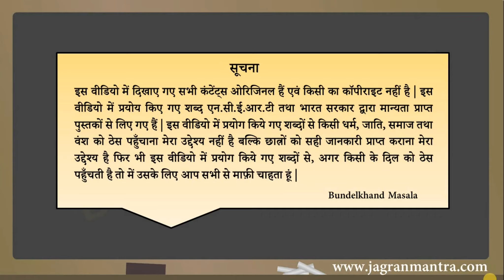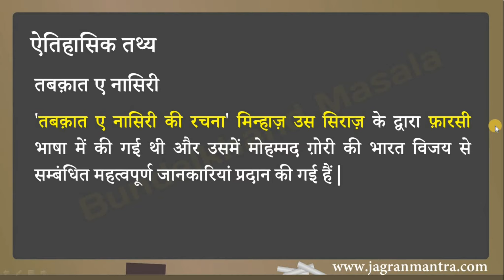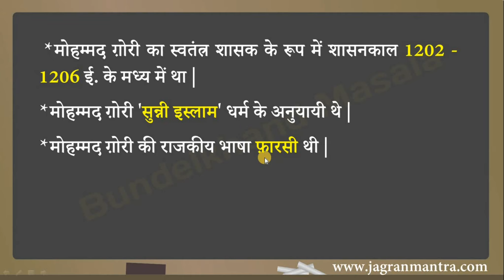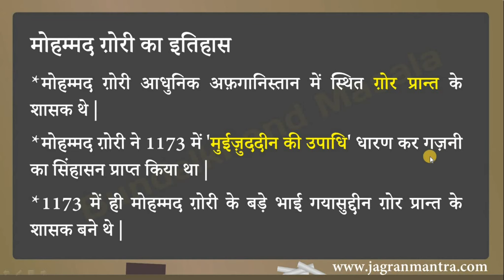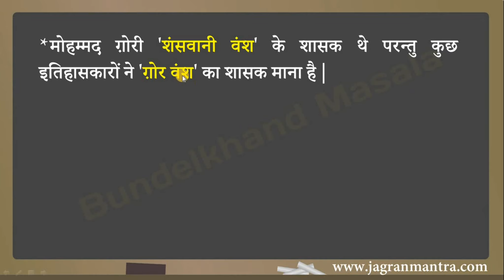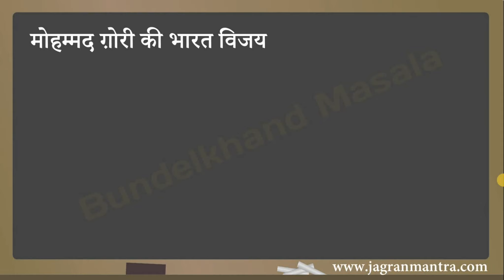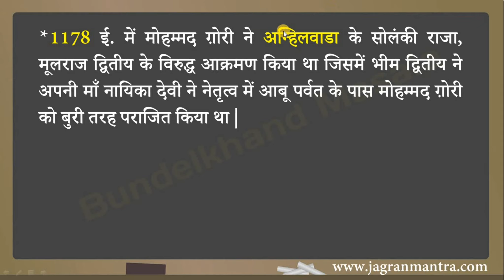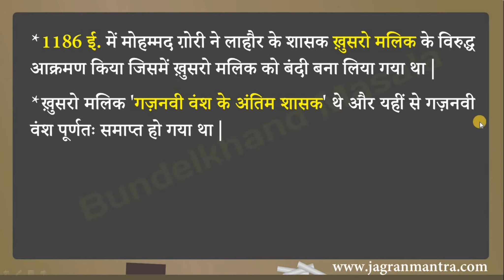[56] - मुहम्मद गोरी का इतिहास | Muhammad Ghori Ka Itihas | Mohammed Ghori History in Hindi ☪️🏹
'मुहम्मद गोरी का इतिहास'

इस वीडियो में मोहम्मद गौरी का संपूर्ण इतिहास विस्तार से पढ़ाया गया है । मोहम्मद गौरी अफगानिस्तान के गौर प्रांत का शासक था जो भारत में लूटपाट करने के उद्देश्य से आया था परंतु यहां पर अत्याधिक धन मिलने के कारण उसने भारत में इस्लामिक सत्ता की नींव रख दी थी । मोहम्मद गौरी के साथ कुतुबुद्दीन ऐबक और बख्तियार खिलजी भी भारत आए थे मोहम्मद गौरी के जाने के बाद दोनों ने भारत में बहुत लूटपाट मचाई और गुलाम वंश की स्थापना की । मोहम्मद गौरी का जन्म 1150 में अफगानिस्तान के गौर प्रांत में हुआ था । मोहम्मद गोरी प्रारंभ में स्वतंत्र शासक नहीं था बल्कि अपने बड़े भाई गयासुद्दीन के अधीन शासक था लेकिन 1202 में गयासुद्दीन की मृत्यु के बाद मोहम्मद गौरी स्वतंत्र हो गया और उसने उसी समय सुल्तान की उपाधि धारण करके एक स्वतंत्र शासक के तौर पर शासन करना शुरू कर दिया था । मोहम्मद गौरी का इतिहास मिनहाज उस सिराज की पुस्तक तबकात ए नासिरी में मिलता है और इसके अलावा पृथ्वीराजरासो में भी मोहम्मद गौरी का इतिहास मिलता है ।

اس ویڈیو میں محمد گوری کی پوری تاریخ کو تفصیل سے پڑھایا گیا ہے۔  محمد گوری افغانستان کے صوبہ گور کے حکمران تھے جو لوٹ مار کے مقصد سے ہندوستان آئے تھے لیکن یہاں بڑی رقم کی وجہ سے انہوں نے ہندوستان میں اسلامی اقتدار کی بنیاد رکھی۔  قطب الدین ایبک اور بختیار خلجی بھی محمد گوری کے ہمراہ ہندوستان آئے تھے۔  محمد گوری 1150 میں افغانستان کے صوبہ گور میں پیدا ہوئے تھے۔  محمد غوری ابتدا میں ایک آزاد حکمران نہیں تھا بلکہ اپنے بڑے بھائی غیاث الدین کے ماتحت ایک حکمران تھا لیکن 1202 میں غیاث الدین کی وفات کے بعد ، محمد غوری آزاد ہوا اور اس نے اسی وقت سلطان کا منصب ایک آزاد حکمران کے طور پر فائز کیا۔  تھا۔  محمد گوری کی تاریخ منہاج میں پائی جاتی ہے کہ سراج کی کتاب تبت ای ناصری اور اس کے علاوہ پرتھویراجاراسو میں بھی محمد گوری کی تاریخ موجود ہے۔

'Muhammad Ghori Ka Itihas' and 'Mohammed Ghori History in Hindi'

The entire history of Mohammad Gauri is taught in detail in this video.  Mohammad Gauri was the ruler of the Gaur province of Afghanistan who came to India with the aim of looting but due to the huge amount of money here, he laid the foundation of Islamic power in India.  Qutubuddin Aibak and Bakhtiyar Khilji also came to India along with Mohammad Gauri. After Mohammad Gauri left both of them created a lot of looting in India and established the Ghulam dynasty.  Mohammad Gauri was born in 1150 in Gaur province, Afghanistan.  Mohammad Ghori was not initially an independent ruler but a ruler under his elder brother Ghiyasuddin but after the death of Ghiyasuddin in 1202, Mohammad Ghori became independent and he ruled at the same time holding the title of Sultan as an independent ruler.  Was.  The history of Mohammad Gauri is found in Minhaj That Siraj's book Tabakat e Nasiri and apart from this, the history of Mohammad Gauri is also found in Prithvirajasso.